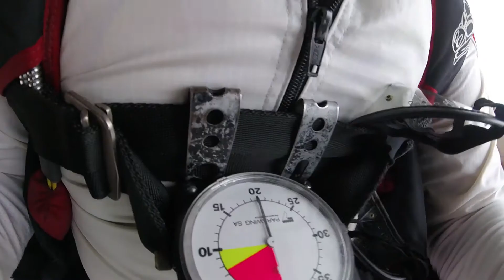Lancio con paracadute in tandem di LUDOVICO a Reggio Emilia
Abbigliamento consigliato per lanci:
In inverno, primavera e autunno da mettere sotto ai vestiti
In inverno guanti pratici e caldi
Sempre per proteggere il collo
Porti gli occhiali? Non perderli con questo laccio